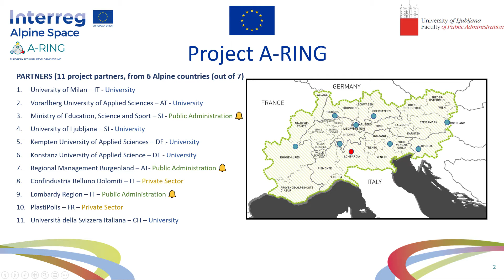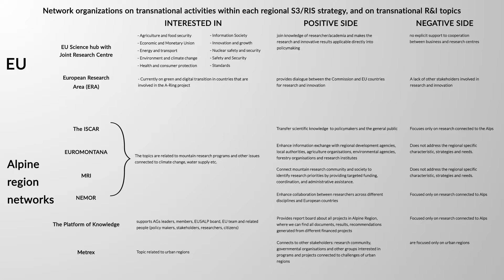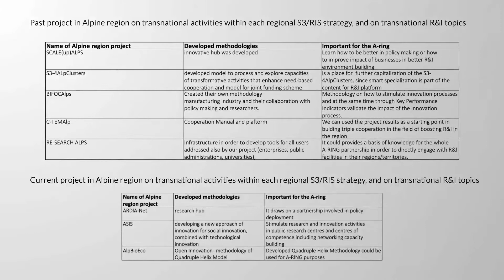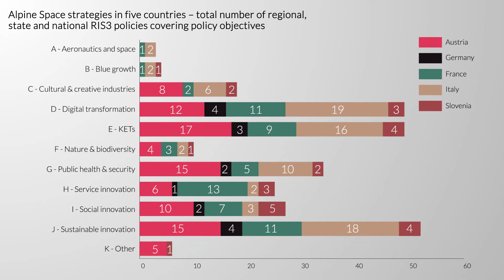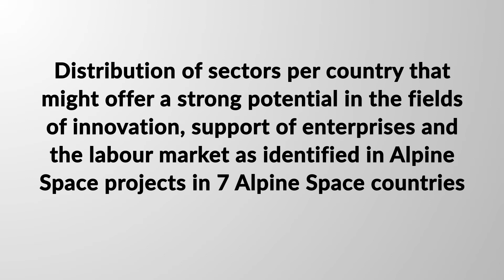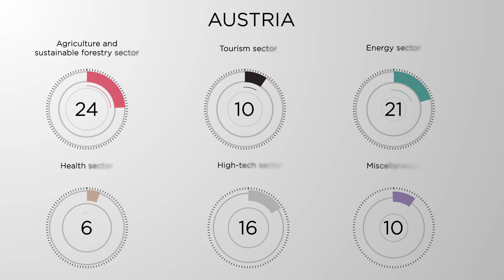A-RING RIS Policy Report - Part 1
This video summarises one of A-RING deliverables, te Regional Smart Specialisation Strategies (RIS) Policy Report, which main objective of this deliverable is to identify a common R&I path, focusing on current and foreseeable transnational activities within each regional S3/RIS strategy and on transnational R&I topics.

This video has been realised in the framework of the Interreg Alpine Space project A-RING.